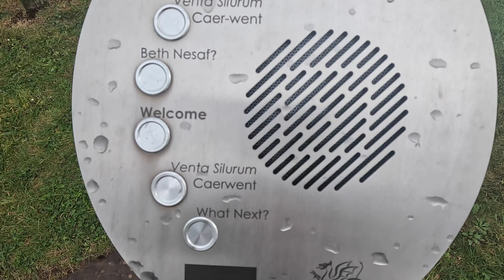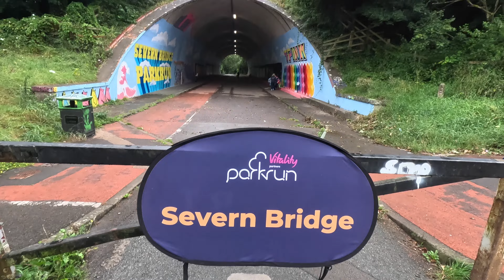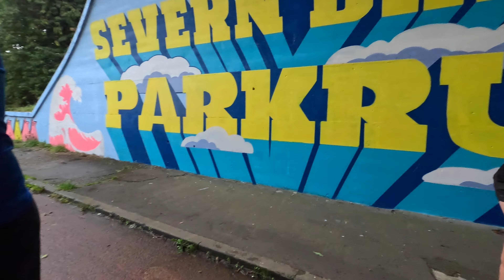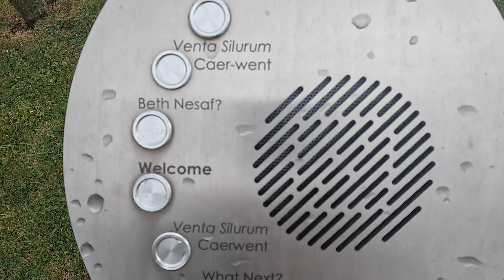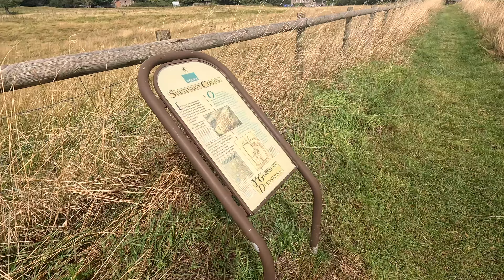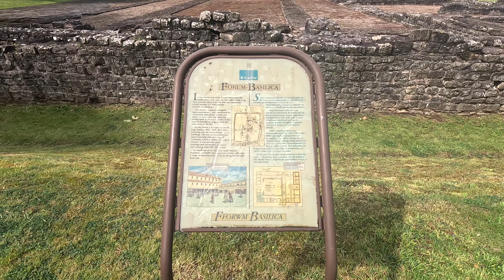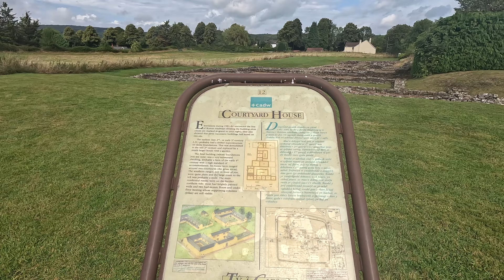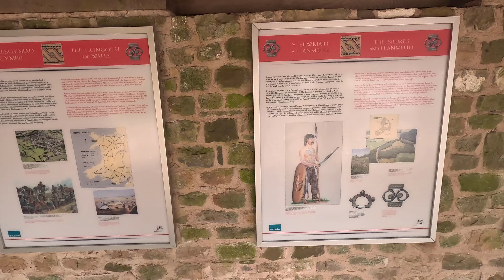parkrun tourism // Severn Bridge parkrun // Chepstow Castle & Caerwent Roman Town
Here is some parkrun tourism in the truest from, which involves travelling to a parkrun and, for me, to go sightseeing at local ancinet monuments, which in this instance ws Chepstow castle and caerwent Roman Town of almost 2,000 years old!

Despite the wet and windy conditions during the parkrun, it turned out to be nice Bank Holiday weather later in the morning for the sighseeing, after of course the obligatory post parkrun coffee and cake/